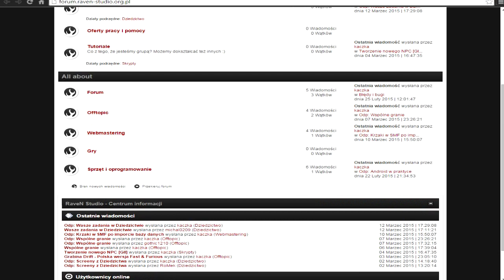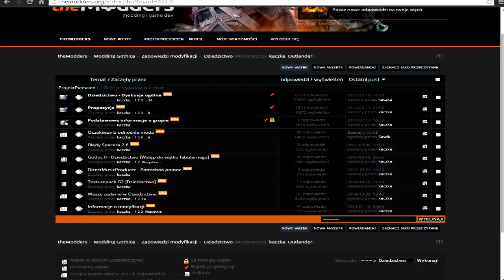Tydzień z Gothicem - #41 "Dziedzictwo"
Stronki o tematyce gothicowej, które naprawdę warto polubić! :)